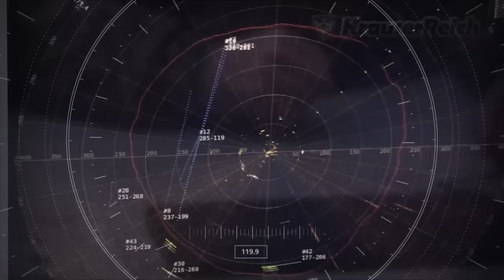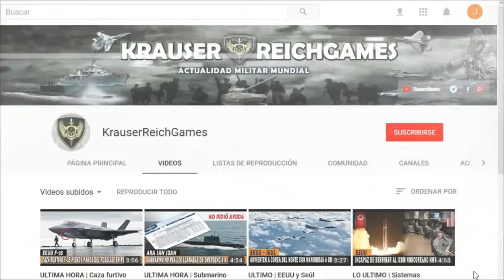🔴ULTIMA HORA : Ucrania Lanza Bombardeo sobre Puesto de Mando MILITAR Ruso en Crimea